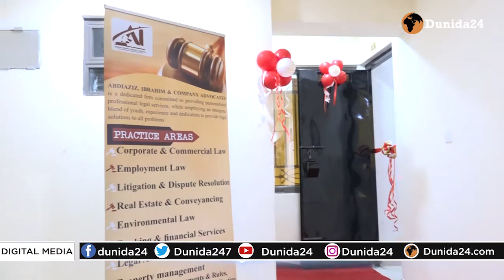Xildhibaanka degaan baarlamaaneedka Kamukunji oo ka hadlay Xafiisyada qareenada ee Islii soo dagaya.